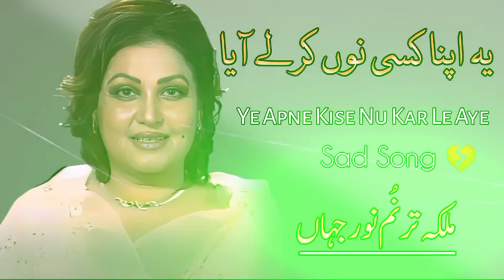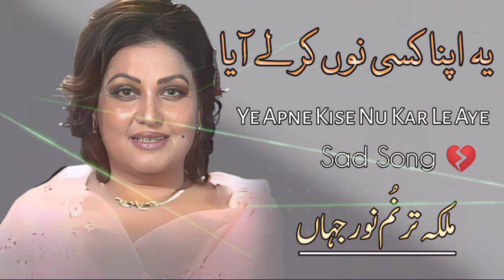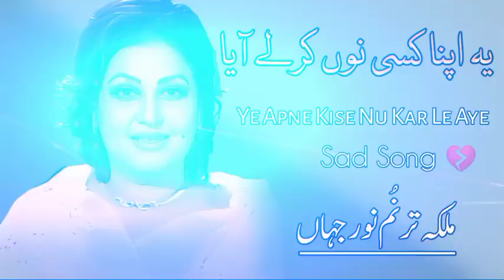Ya Apna Kise Nu Kar Le Aye | Panjbi Song | Madam Noor Jahan